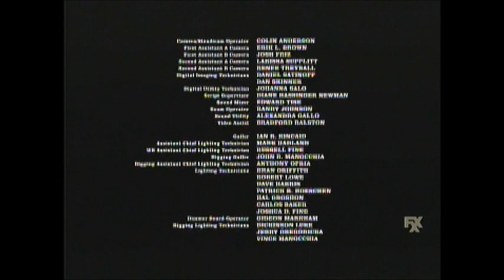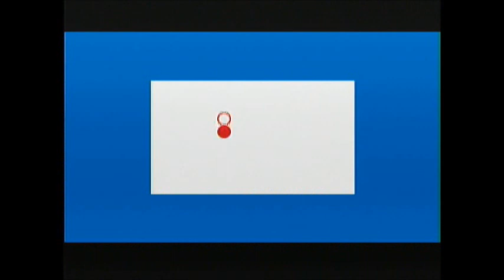Suburbicon (2017) End Credits (FXX 2020)